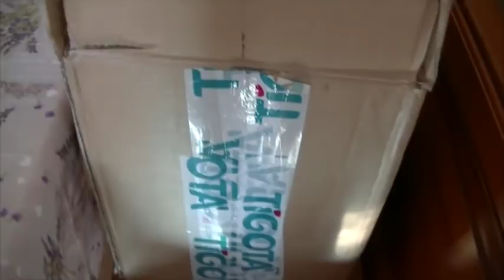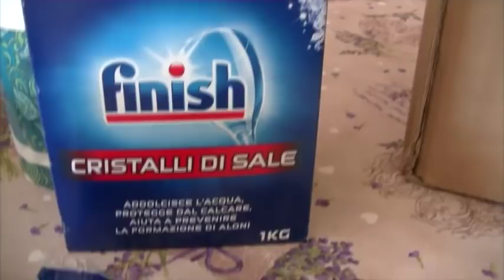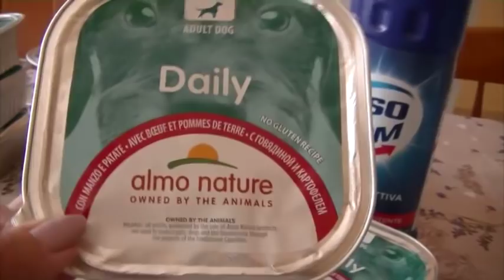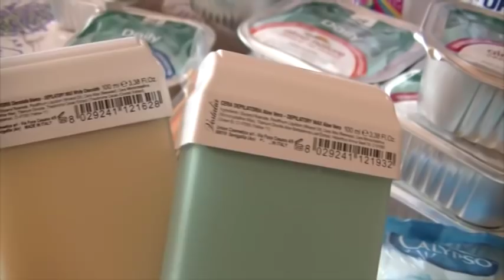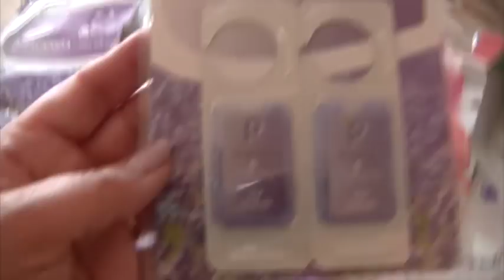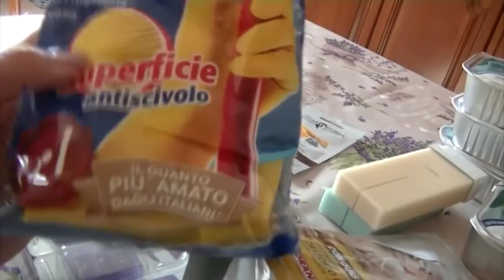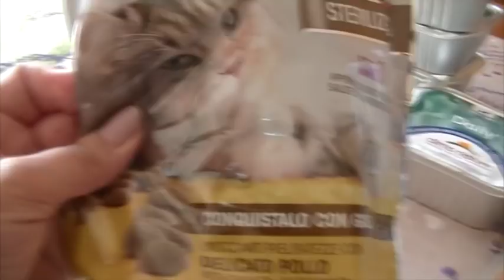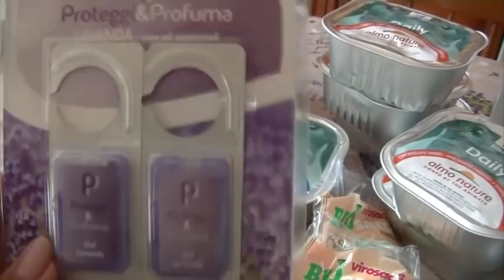Tigotà: tutto a 0.99 centesimi!!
Ho fatto un nuovo ordine a fine febbraio approfittando di ottimi prezzi. Tante offerte anche i miei pelosetti.

Il canale cresce, grazie!!! ..continuate ad iscrivervi👍👍